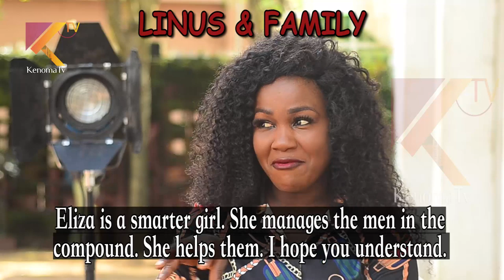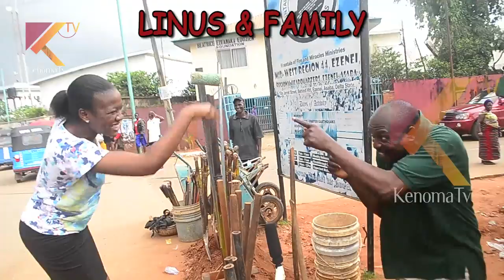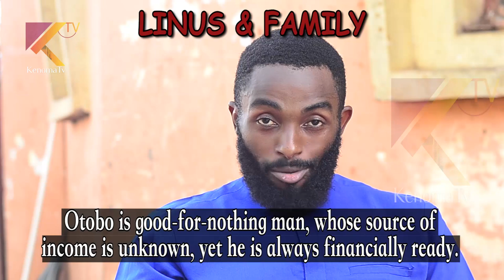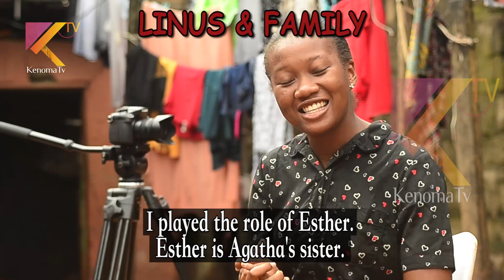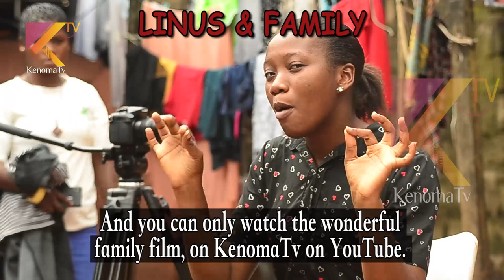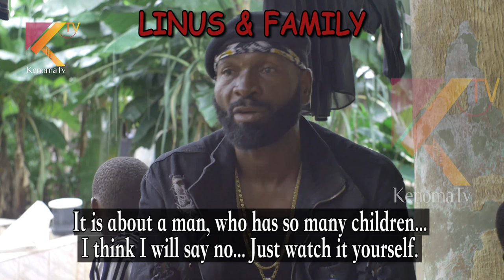LINUS and FAMILY - The Making of KenomaTv First Pidgin English Film. Coming Soon.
This is the making of LINUS and FAMILY, a story so close to my heart, I decided to film this in Pidgin English because I want every one to be able to watch it without having to rely so much on the subtitle as well as understanding that Pidgin English comes easy for Nigeria and other parts of Africa.
I see people have talents everywhere but what they do not have the Capital to develop it or someone to assist them in making their dreams come true.
Queen Nwokoye and a host of other talented actors featured in this piece.
Watch and see how this story is made.

MOVIE TITLE    - LINUS and FAMILY - The Making
PRODUCED BY    - OMA NNADI
EXECUTIVE PRODUCERS - OMA NNADI and KEN ENEM
STARRING    - Queen Nwokoye, Muonago Collins Nche, Urenna Juliet, Chinenye Nnebe, George Onyebuchi and more.
DIRECTED BY    - SYLVESTER MADU
PRODUCTION COMPANY - KENOMATV
FILM OWNERSHIP   - OMA NNADI (for KenomaTv on YouTube)
YEAR     - 2019

Music/Sounds Created by TekTunes Studios, Lagos for KenomaTv.
and Licensed to KenomaTv

LINUS and FAMILY, the Movie is owned by OMA NNADI, Creator of KenomaTv.
KenomaTv is the First Nigerian Multi Language YouTube Channel. KenomaTv bringing different Language Films in one Channel. Featuring Igbo Films, Yoruba Films, Hausa Films, Esan Films, Ibibio/Efik Films, Igala Films, Pidgin English Films, English Language Films and more.

KenomaTv on YouTube, the YouTube Channel that brings you back home through its movies.